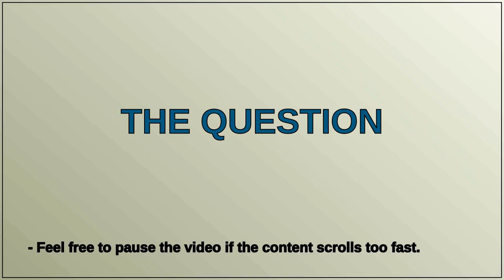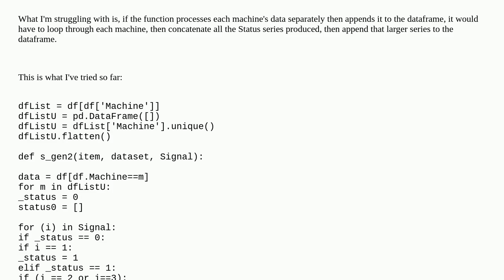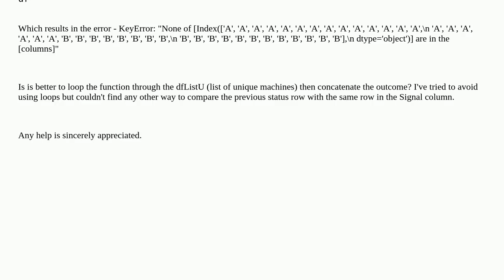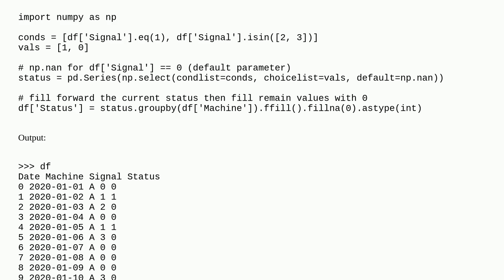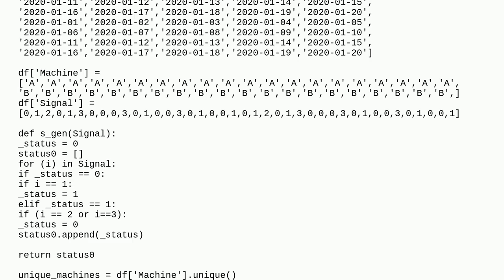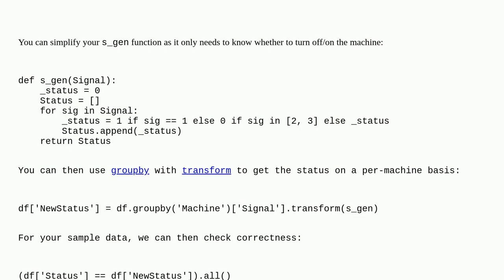Pandas how to flag rows between a start (1) and multiple ends (2 or 3)?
A special thanks goes out to the community

  pandas dataframe loops signals python